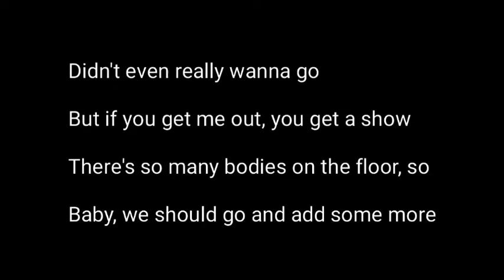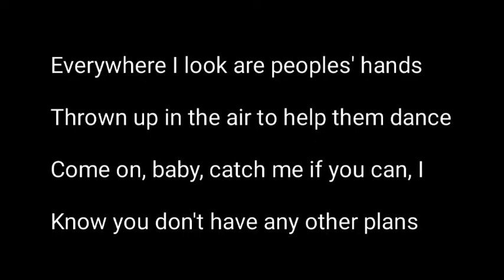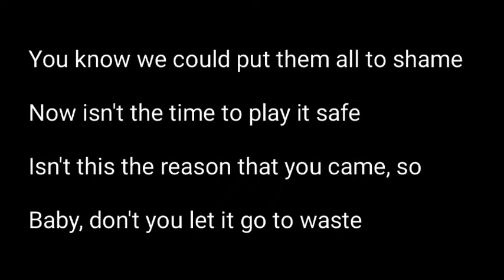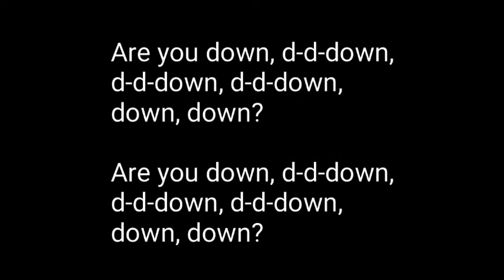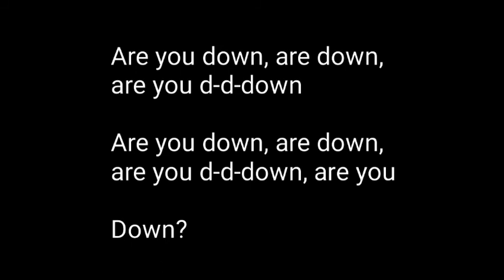Marian Hill - Down Easy Lyrics